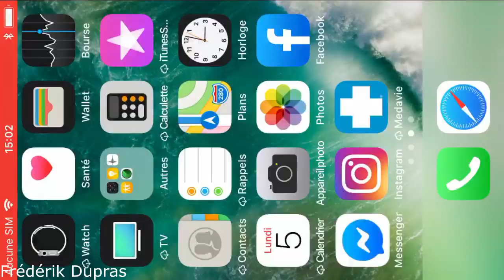Faber Cast 39 avec Frédérik Dupras, Cole Smith & Miles Johns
Cette semaine au Faber Cast je reçois un bon ami du podcast et deux adversaires de l'UFC Vancouver!

On commence avec Frederik Dupras qui nous parle de ce qu'il a fait depuis sa défaite par KO fracassant contre Johnny Baldridge et de son retour au TKO 49 à 145lbs. Ensuite, Cole Smith se joint à nous pour parler de son combat devant les siens à Vancouver contre Miles Johns. Finalement, c'est Johns qui se joint à nous pour parler de Cole Smith, de son combat au Contender Series et de ses débuts dans l'UFC et de son équipe Fortis MMA.